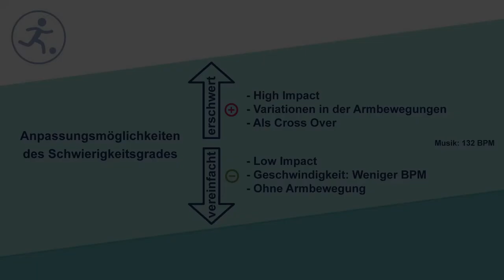Step Lift Curl mit Variationen (Kat. II & Kat. III)